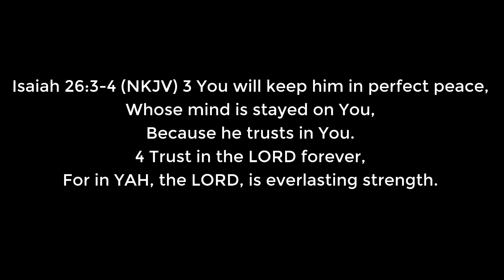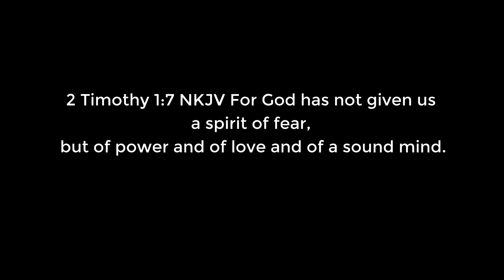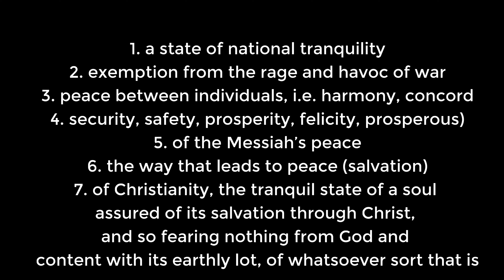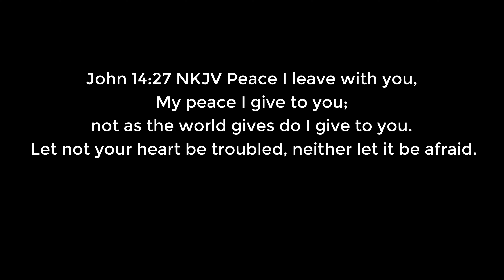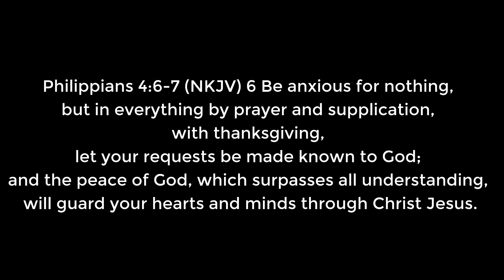March 22nd, 2020 Message: Perfect Peace in 2020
Pastor Abbott from Emmanuel Lighthouse UPC in Petawawa, Ontario, Canada shares a message about how we can have peace even in the midst of crisis.  Are you looking for hope during COVID-19?  Listen to the message! to tune in for daily devotionals and messages via Facebook Live.  We need to remember that God is in control, and also reframe this in our minds as an opportunity rather than an obstacle.  People need God, and they need a confident church to help lead them to that God!

eyesontheprize, elupc, covid19, reimagining church, petawawa, pembroke, ontario, canada, emmanuellighthouse, upc, upci, perfectpeace